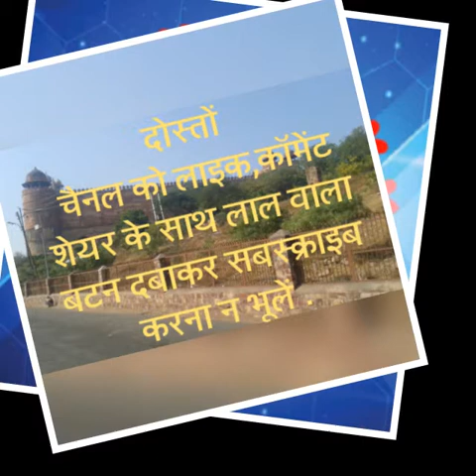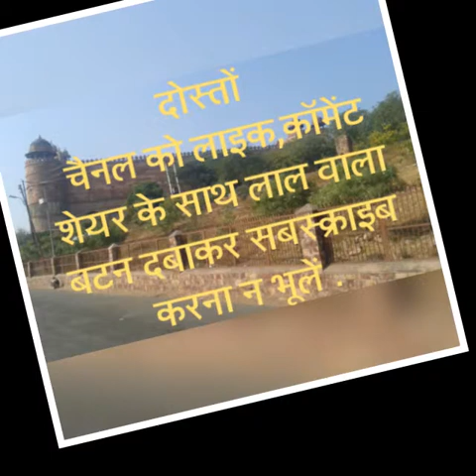तुलसी के अचूक प्रयोग l Tulsi ke achook prayog l Tulsi l Tulsi mata l Tulsi plant l Tulsi se labh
प्रिय स्नेहिल ...
                मेरा सदैव अथक प्रयास रहेगा कि मैं आप सभी के लिये अति ज्ञानवर्धक व उपयोगी वीडियो ही पोस्ट करूँ . Tulsi ke achook prayog l Tulsi l Tulsi mata l तुलसी से उपचार l latest update 2018
आपके आशीर्वाद व सहयोग  का आकांक्षी
आपका ...विनोद कुमार

Prayas by Vinod prayasbyvinod

Tulsi plant#Tulsi maa#